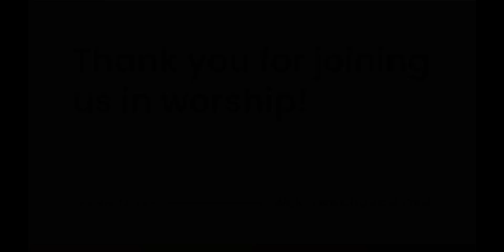Rev. William Critzman preaching “Restore”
Welcome to worship with West End Church.

We hope you find peace, deepest breath and all the grace you need to find your way through this week. If you'd like to learn anything else about West End Church our website is